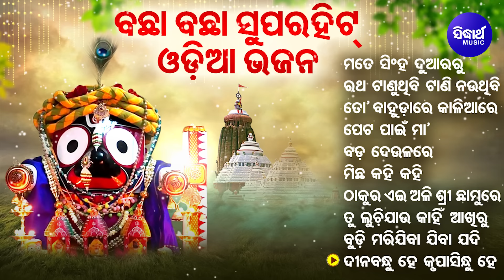Mate Singha Duara Ru - Other Superhit Jagannatha Bhajans | Md.Aziz | ତୋ ବାହୁଡ଼ାରେ |Sidharth Music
1 - Song :Mate Singhaduaru - 00:00
Album : Chaka Badana
Album No : SM- 1647
Singer: Md.Aziz
Lyrics : Panchanan Nayak
Music Label : Sidharth Music
2 - Song : Ratha Tanuthibi - 05:14
Album : Chaka Badana
Singer: Md.Aziz
Lyrics : Panchanan Nayak
3 - Song : To Bahudare Kaliare - 09:42
Album : Chaka Chandana
Album No : SM- 1586
Singer: Md.Aziz
Lyrics : Arun Mantri
4 - Song : Peta Pain Maa - 14:07
Album : Chaka Chandana
Singer: Md.Aziz
Lyrics : Panchanan Nayak
5 - Song : Bada Deulare Chakiri - 19:35
Album : Chaka Badana
Singer: Md.Aziz
Lyrics : Arun Mantri
6 - Song : Michha Kahi Kahi - 24:16
Album : Chaka Badana
Singer: Md.Aziz
Lyrics : Arun Mantri
7 - Song : Thakure Ehi Ali - 28:39
Album : Chaka Chandana
Singer: Md.Aziz
Lyrics : Panchanan Nayak
8 - Song : Tu Luchi Jau - 34:18
Album : Chaka Badana
Singer: Md.Aziz
Lyrics : Arun Mantri
9 - Song : Budi Mari Jiba - 40:30
Album : Chaka Badana
Singer: Md.Aziz
Lyrics : Arun Mantri
10 - Song : Dina Bandhu He - 46:33
Album : Chaka Chandana
Singer: Md.Aziz
Lyrics : Arun Mantri